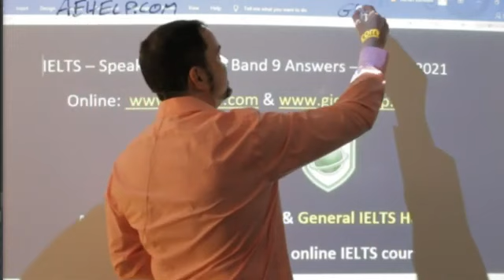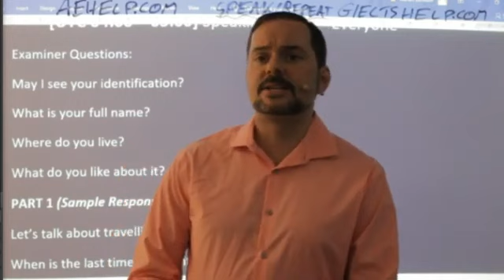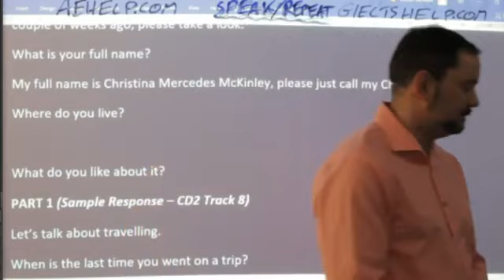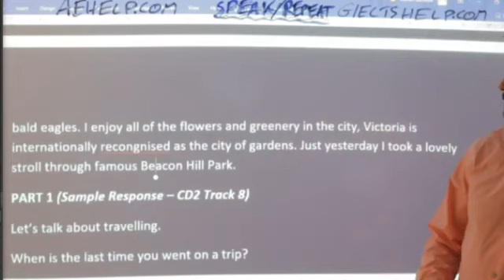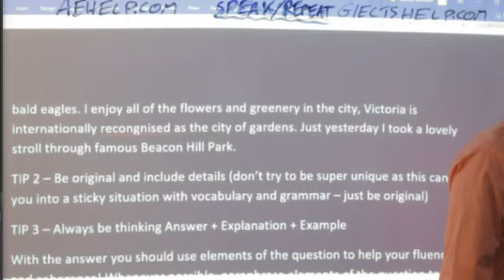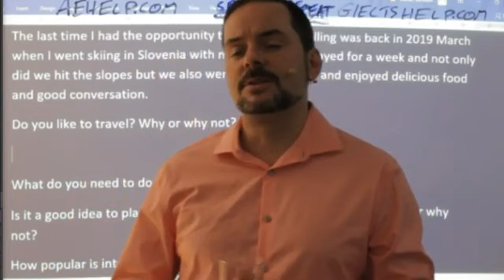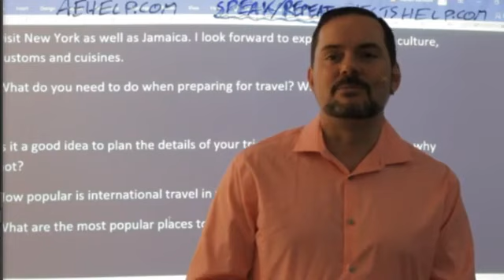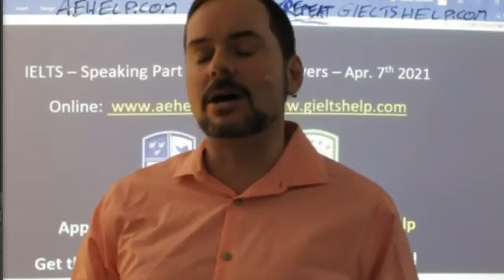IELTS Live - Speaking Part 1 - How to say Band 9 answers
This video is an IELTS speaking section interview question, answers, and strategies. This playlist teaches important skills for IELTS speaking interviews. This video is a part of a series that instructs the steps necessary to achieve a high score, between 7 to 9, on the IELTS question. This series will teach you the vocabulary and communication that will help you to be successful, confident, and to reach success on these questions during the speaking interview. Follow the instructions carefully and make sure to practice. It is important to practice a lot to give full sentence answers which reflect the grammar structure of the questions. Strategies will help with fluent language, natural language, and complex language. Enjoy. Follow us now on Twitter @gielts